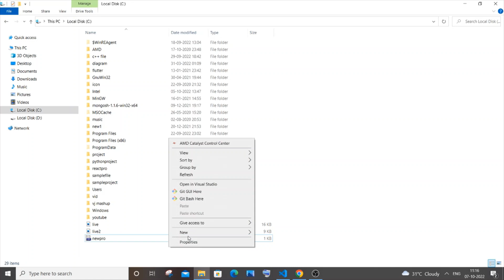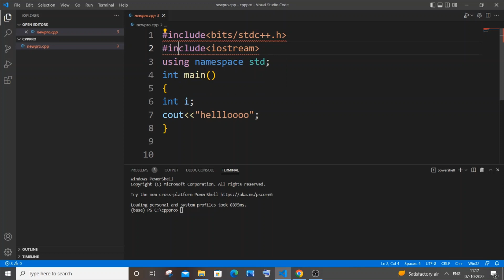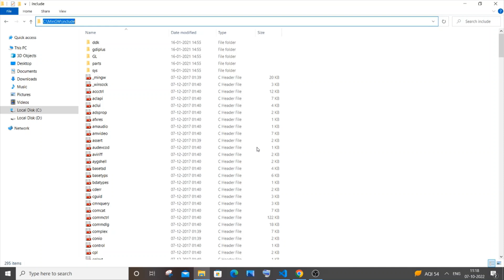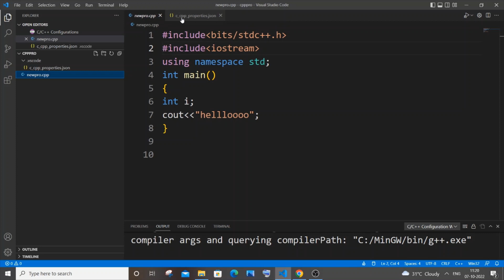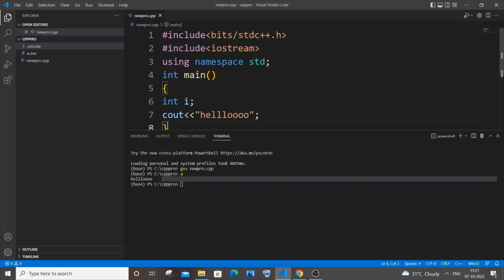include errors detected. please update your includepath SOLVED visual studio code C and C++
How to solve include errors detected. please update your includepath in vscode c and c++ is shown